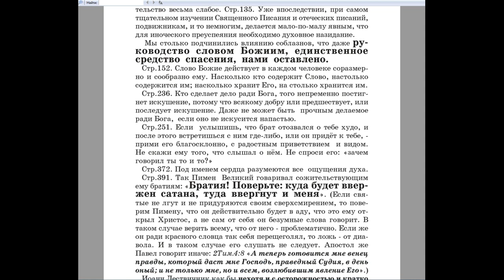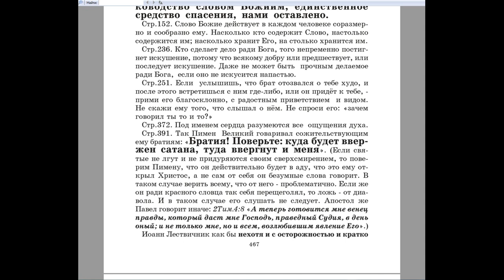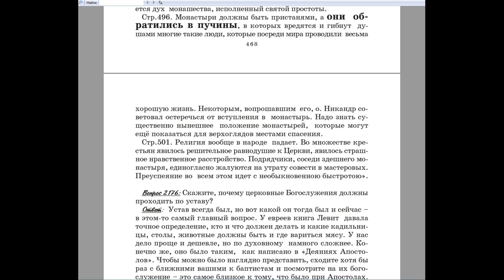2175. На чём основано Ваше двойственное отношение к некоторым святым?